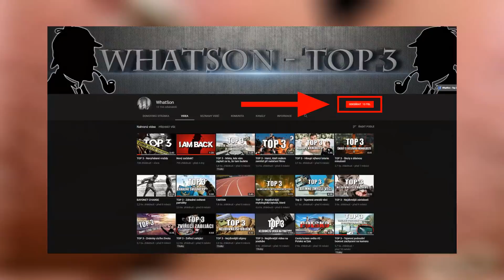TOP 5 ŠKOLNÍ TRESTY, KTERÉ ZAŠLY PŘÍLIŠ DALEKO!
TOP 5 Šílené školní tresty, kterým nebudete věřit!
Asi každý z nás měl ve škole někdy nějaký trest, který jsme si nějakým způsobem zasloužili. Ve světě jsou ve školách o dost přísnější tresty než známe od nás, pojďme si je teď ukázat.
♫ HUDBA
TheFatRat - Unity